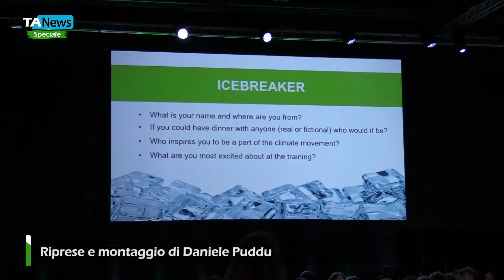Cambiamenti climatici: a che punto siamo in Italia sulla formazione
Paola Fiore, Fondatrice di Eticambiente, fa il punto della situazione in Italia parlando di formazione sui temi legati al cambiamento climatico. Con oltre venticinque anni di attività sulle tematiche ambientali, Paola Fiore è una pioniera della sostenibilità. È fondatrice e direttrice di Eticambiente, uno studio di consulenza specializzato in soluzioni per la sostenibilità e strategie per la eco-innovazione.
Inoltre Paola Fiore è la Coordinatrice per l’Italia di The Climate Reality Project, l’organizzazione fondata dall’ex Vicepresidente degli Stati Uniti e premio Nobel per la pace Al Gore.
In occasione dell’evento di training organizzato a Roma da The Climate Reality Project, Paola Fiore ha parlato della situazione climatica in Italia e nel Mediterraneo e delle azioni necessarie per il nostro Paese.

Intervista di Bianca Damato
Riprese e montaggio di Daniele Puddu